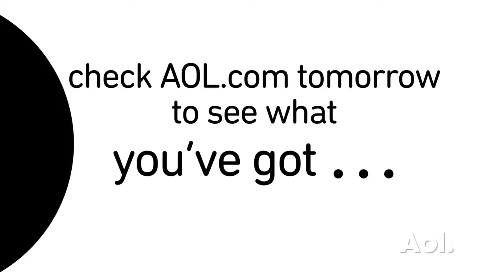You've Got Pete Wentz on Black Cards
In this edition of You've Got, we meet Pete Wentz from the Black Cards band on the scene for his new music video.